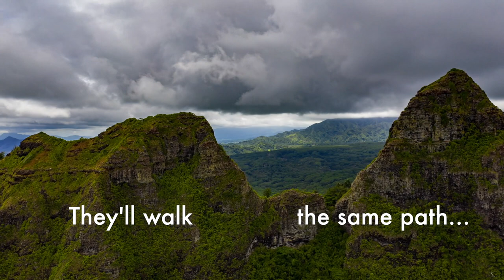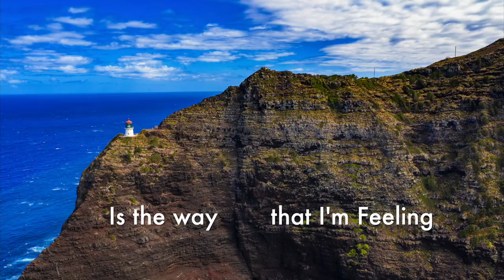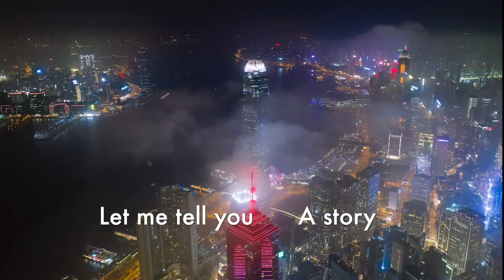Chun Yu in Black Star (The Mindlifters Remix Feat Daft Dunk)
Official Videoclip for Blackstar (Mindlifters Remix Feat Daft Dunk)

Images courtesy of Noel Thomas and @majestic_flights
Single picture by Virginie Delaby.

Black Star is the story of two brothers going in opposite directions in life.
One is the sun, the other one is the moon, but whatever path you choose, the only important thing is to cherish your life and our planet.

The song was written in the Swiss Alps so who better than the Swiss DJ Mindlifters to remix the song? Thank you so much Jean, I love it the way it sounds!

Part of the clip was shot in New York, so who better than majestic_flights to provide the incredible images (and also the ones from Switzerland and Hawai!). Thank you so much Noel, without you this videoclip wouldn't have been possible!

And of course, a big thank you to Geoffrey, my partner in this musical project. Translating my ideas to real music ain't easy :-)